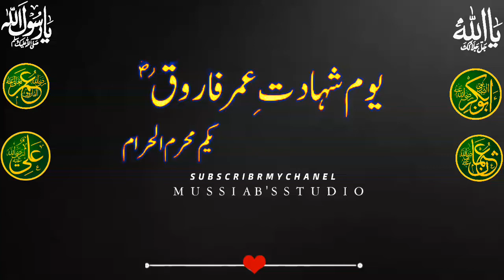Shahsdat_Hazrat_Umar(R.A)Fist_Muharram_New_Islamic_Whatsapp_Status_Video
New Islmaic Whatsapp status video